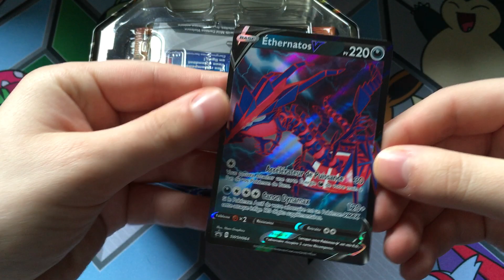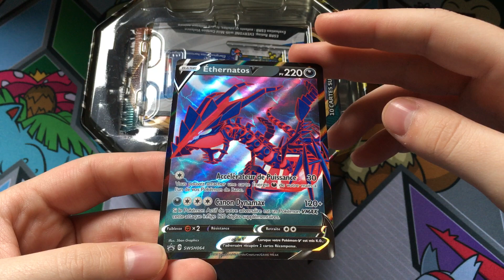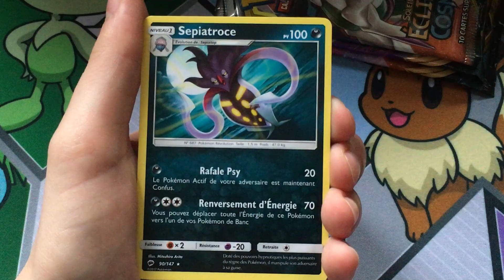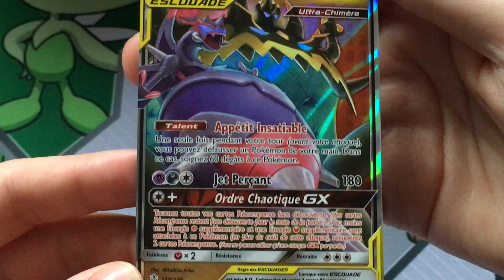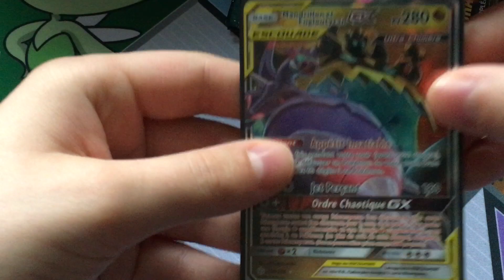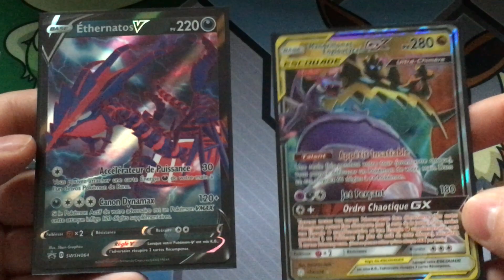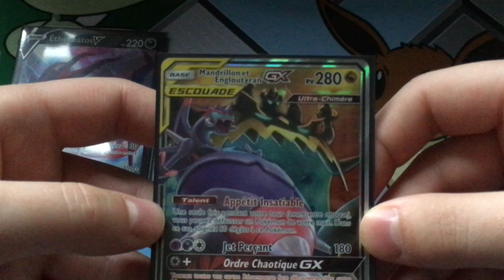OUVERTURE D'UNE POKEBOX DE SEPTEMBRE POUVOIRS V AVEC ETHERNATOS V : LA PUISSANCE D'UN LEGENDAIRE !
Petite pause dans l'extension La Voie du Maître avec l'ouverture d'une pokébox de septembre.

Les pokéboxs Pouvoirs V sont un trio et aujourd'hui on s'intéresse à Ethernatos V, le puissant légendaire de la 8G.